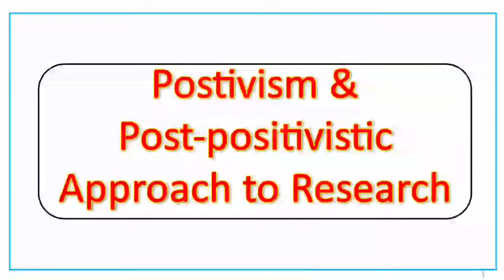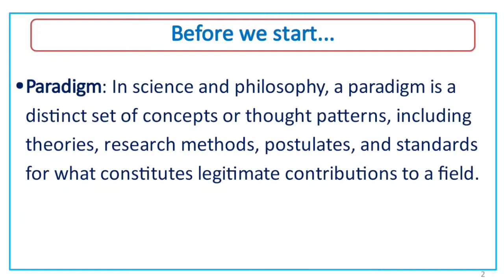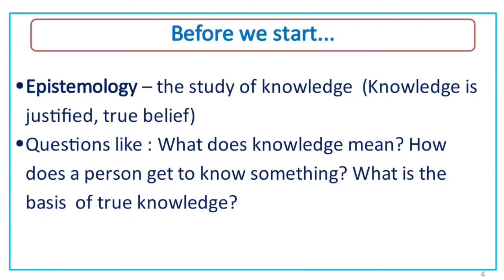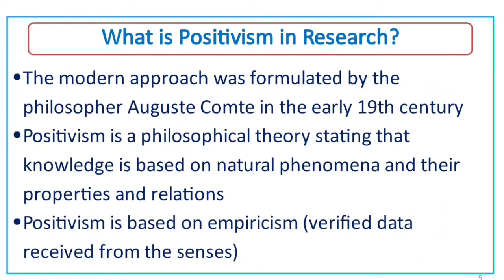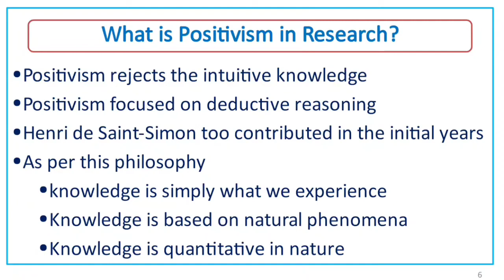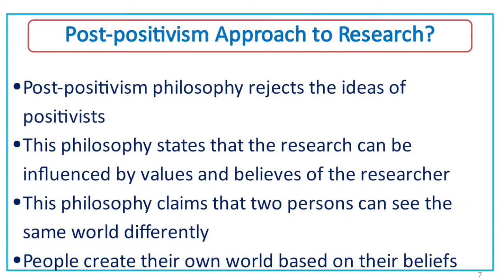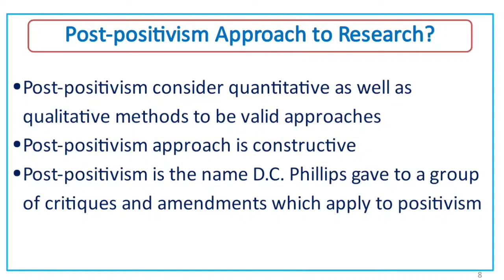Positivism and Postpositivistic Approach to Research - UGC NET Paper 1 Classes in Malayalam - iPlus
Research Aptitude in malayalam - Positivism and Postpositivistic Approach to Research
We offfer claases for  NTA UGC NET in Malayalam and classes for Kerala SET in Malayalam.

Previous Year Question - Book (Order Online from Amazon)

NTA UGC NET Paper 1 Syllabus - Unit-II Research Aptitude
1. Research: Meaning, Types, and Characteristics, Positivism and Postpositivistic approach to research.
2. Methods of Research: Experimental, Descriptive, Historical, Qualitative and Quantitative Methods, Steps of Research.
3. Thesis and Article writing: Format and styles of referencing,  Application of ICT in research, Research ethics.